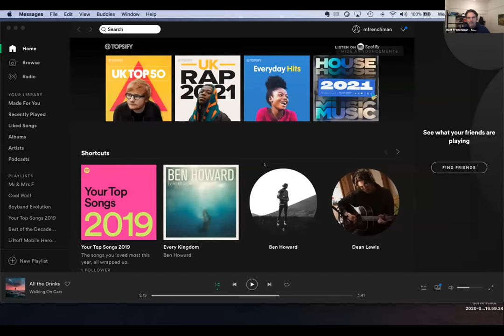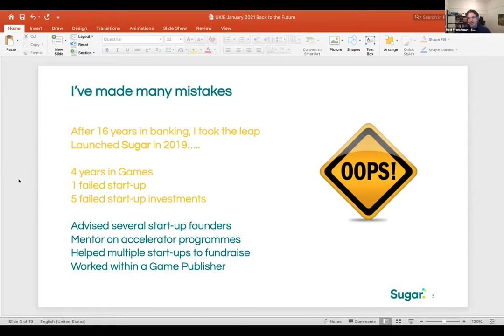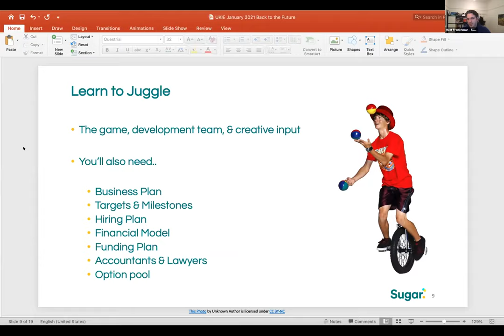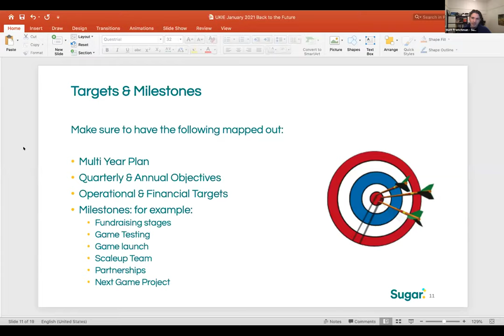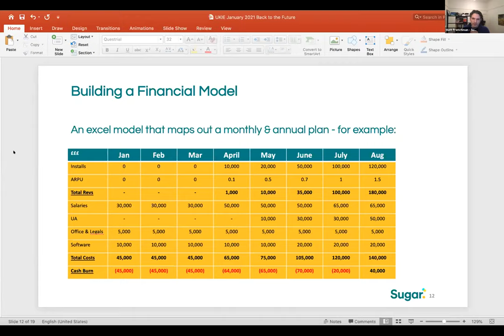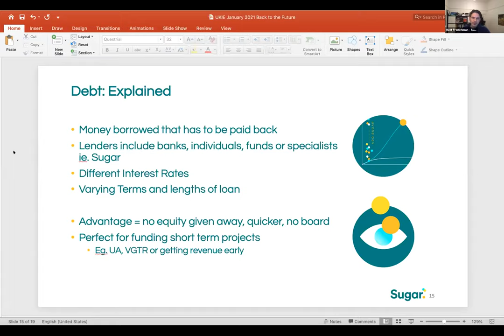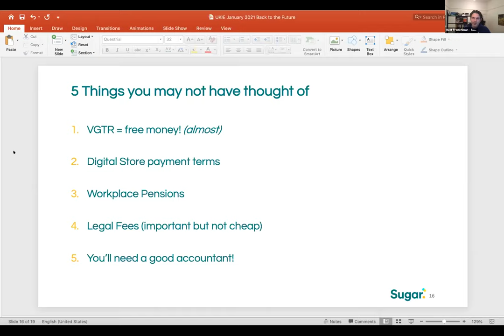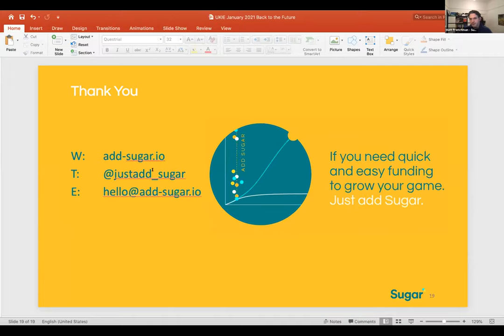Ukie Hub Crawl 2021: Matt Frenchman, CEO & Co-Founder, Sugar, Starting a Business Back to the Future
This is part of the Ukie Hub Crawl 2021, a series of 12 different and unique events that cover the entire life cycle of a games business; from incorporation, growing a team, middleware, running the studio, pitching to funders, getting PR exposure – right through to eventually exiting a business.